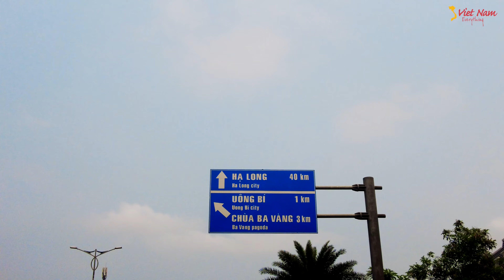THÀNH PHỐ UÔNG BÍ | THÀNH PHỐ ĐẦY TRIỂN VỌNG CỦA QUẢNG NINH | Quảng Ninh ngày nay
THÀNH PHỐ UÔNG BÍ
Uông Bí là một thành phố trực thuộc tỉnh Quảng Ninh, Việt Nam.

Thành phố Uông Bí hiện là đô thị loại II, là trung tâm kinh tế, văn hóa, giáo dục, chính trị phía tây của tỉnh Quảng Ninh.
Thành phố Uông Bí nằm ở phía tây của tỉnh Quảng Ninh, cách trung tâm thủ đô Hà Nội khoảng 115 km về phía đông, cách trung tâm thành phố Hải Phòng gần 30 km về phía bắc và cách thành phố Hạ Long 39 km về phía tây. Có toạ độ địa lý từ 20o58’ đến 21o9’ vĩ độ bắc và từ 106o41’ đến 106o52’ kinh độ đông.

Thành phố có vị trí địa lý:

Phía đông giáp thành phố Hạ Long
Phía tây giáp thị xã Đông Triều
Phía nam giáp thị xã Quảng Yên và huyện Thủy Nguyên, thành phố Hải Phòng (qua sông Đá Bạc)
Phía bắc giáp huyện Sơn Động, tỉnh Bắc Giang (ranh giới là dãy núi Đông Triều).
Uông Bí có vị trí đặc biệt quan trọng về quốc phòng, an ninh, là tuyến phòng thủ phía đông Bắc của Việt Nam.
Địa hình Thành phố Uông Bí chủ yếu là đồi núi chiếm 2/3 diện tích, đồi núi dốc nghiêng từ phía bắc xuống phía nam. Địa hình ở đây có thể được thành 3 vùng, bao gồm vùng cao chiếm 65.04%, Vùng thung lũng, chiếm 1,2%, cuối cùng là Vùng Thấp chiếm 26,90% diện tích tự nhiên Thành phố[8]. Thành phố Uông Bí Có hai con sông chính là sông Sinh và sông Uông, các sông này chạy theo hướng Bắc Nam.

Do vị trí địa lý và địa hình nằm trong cánh cung Đông Triều – Móng Cái, với nhiều dãy núi cao ở phía bắc và thấp dần xuống phía nam, chính vì lẽ đó đã tạo cho Uông Bí một chế độ khí hậu vừa mang tính chất khí hậu miền núi vừa mang tính chất khí hậu miền duyên hải[9]. Nhiệt độ trung bình năm là 22,2 °C. Số giờ nắng trung bình mùa hè 6 – 7 giờ/ngày, mùa đông 3 – 4 giờ/ngày, trung bình số ngày nắng trong tháng là 24 ngày. Tổng lượng mưa trung bình năm là 1.600 mm, cao nhất 2.200 mm. Mưa thường tập trung vào các tháng 6,7,8 trong năm, số ngày có mưa trung bình năm là 153 ngày. Độ ẩm tương đối trung bình năm là 81%, độ ẩm tương đối thấp nhất trung bình là 50,8

Hiện tôi đang sống tại Việt Nam, đăng ký Kênh Youtube MỌI THỨ VỀ VIỆT NAM (EVERYTHING OF VIET NAM) này để chúng ta cùng xem những hình ảnh về đời sống tại Việt Nam qua từng thời điểm, cùng nhau tâm sự về kinh tế, xã hội. Sẽ có những thước phim chân thực nhất về đời sống con người Việt Nam qua góc nhìn ở khía cạnh khác. Hy vọng những hình ảnh này sẽ giúp Đại gia đình có những phút giây thật thú vị và thoải mái nhất. Chúc Đại gia đình luôn dồi giàu sức khoẻ.

I currently live in Vietnam, subscribe to this Youtube Channel EVERYTHING OF VIETNAM so that we can see pictures of life in Vietnam from time to time, talk about the economy and society together.

➡️Kết nối với KÊNH:
➡️Bản quyền thuộc về MỌI THỨ VỀ VIỆT NAM, vui lòng không reup! Xin cảm ơn ạ!